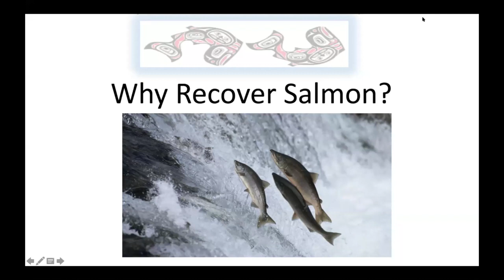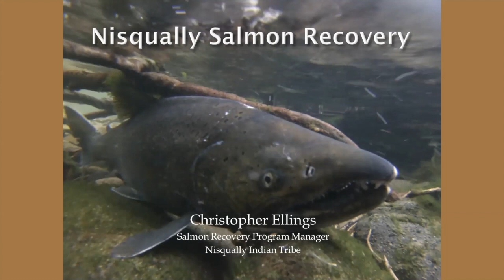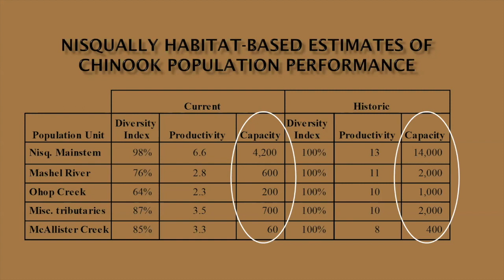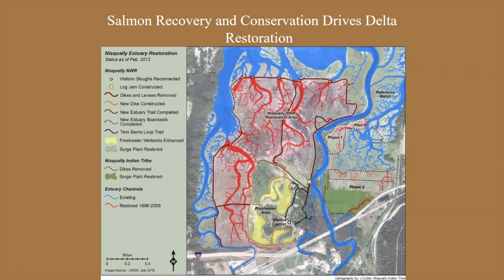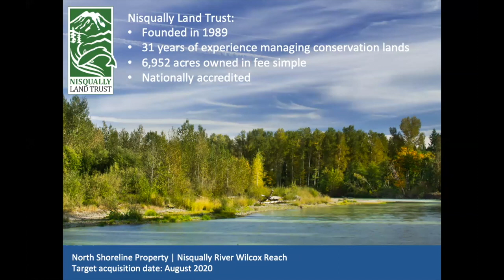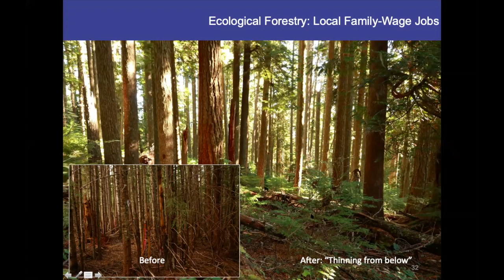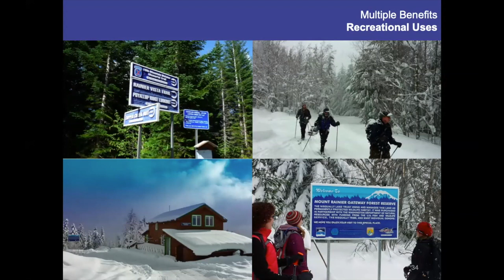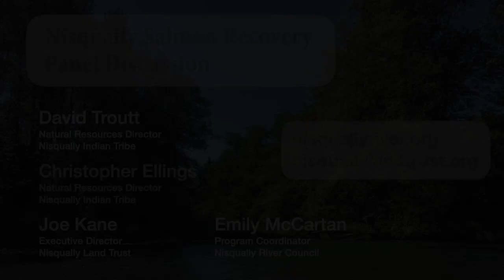Nisqually Salmon Recovery Panel Discussion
The Nisqually Watershed was Ground Zero for the salmon wars that led to the historic Boldt Decision. Ever since, the Nisqually has been a state and regional salmon-recovery leader. But where are we now?

Are our Chinook and steelhead coming back or bound for extinction? How about our chum and coho? How are we coping with climate change and population growth? And what about those seals?

This panel discussion features David Troutt, Natural Resources Director for the Nisqually Indian Tribe and chair of the Nisqually River Council and Puget Sound Salmon Recovery Council; Chris Ellings, Nisqually Tribe Salmon Recovery Manager; and Joe Kane, Land Trust Executive Director.